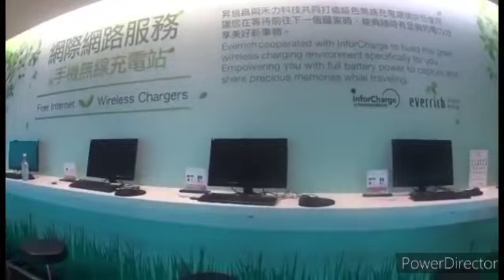A Look inside Taiwans🇹🇼 largest 🛫Airport-Taoyuan international🎥Let's have a look inside🔍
IF YOU WOULD LIKE TO BUY US COFFEE ☕️ 👇
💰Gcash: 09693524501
IF YOU WOULD LIKE TO BUY US A RED HORSE🍻👇

SEND US A 📦 PACKAGE 👇
PUROK 3
SITUBO, SERGIO OSMEÑA SR POSTAL CODE 7108